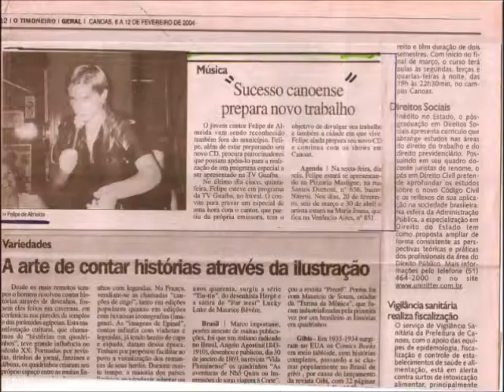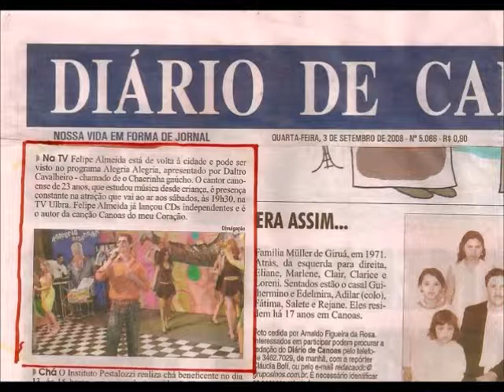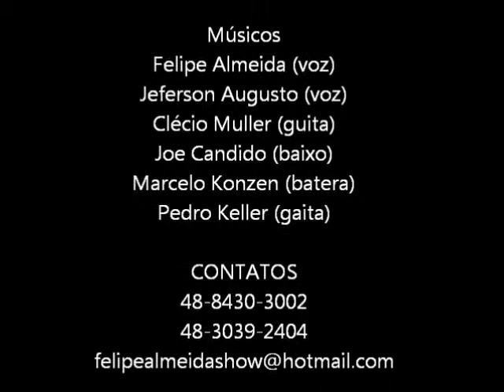Felipe Almeida - Sertanejo Univers.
Eventos e Shows